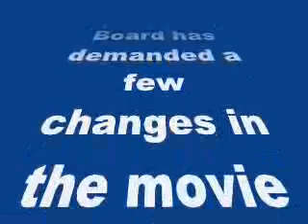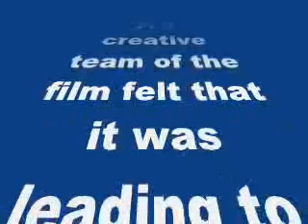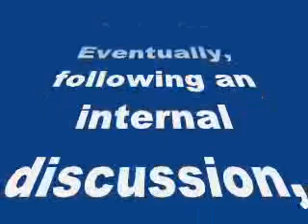Rani Mukerji’s Mardaani won’t release in Pakistan!- my review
Rani Mukerji’s Mardaani won’t release in Pakistan!

Pakistan Film Censor Board has demanded a few changes in the movie
Yash Raj Films` Rani Mukerji-starrer Mardaani, which released in India Friday with an Adult certification, won`t hit the screens in Pakistan due to demands for a few changes.
A spokesperson for the film said that when the Pakistan Film Censor Board saw the film that addresses the issue of human trafficking, they gave it an ‘A’ certificate too. However, they asked for seven cuts and wanted certain scenes to be blurred.
The creative team of the film felt that it was leading to loss of the essence of the narration of the movie. These changes were leading to the message of the film being distorted and the essence being diluted, the spokesperson added.
Eventually, following an internal discussion, the team decided not to compromise on their film and not release Mardaani in Pakistan.
In the film, Rani plays a rough and tough police officer for the first time in her career.